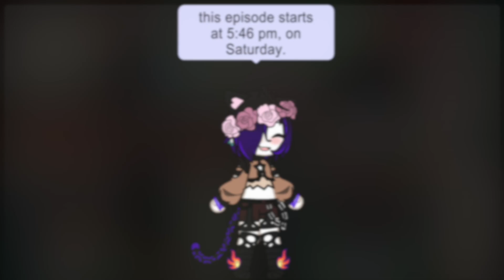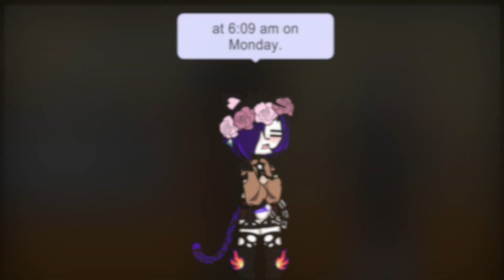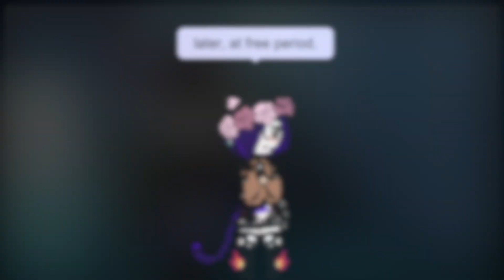The Smallest God: Episode 5: Gcms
Hi y'all, hope you enjoyed this episode! i try to upload every Saturday at 4:00 pm eastern time for those of you who don't know, hope to see you in the next video :3

Gcms (Gacha club mini series)
Glms (Gacha life mini series)
GGCMM ( Gay Gacha Club Mini Movie)

My Wattpad is: SpudingProductions
I'm currently working on a werewolf and demon love story :3